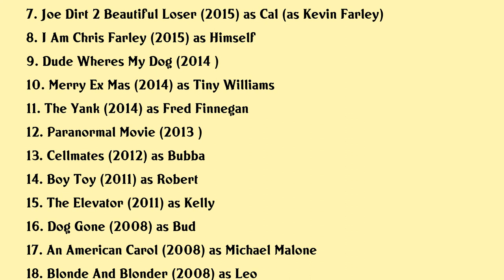Kevin Farley Movies list Kevin Farley| Filmography of Kevin Farley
Kevin Farley Full Movies List Filmography of Kevin Farley

Latest movies of Kevin Farley are:

1. Chris Farley Anything For A Laugh
2. Tomboy
3. The Bigfoot Project
4. Crowning Jules
5. Roswell Fm
6. Pitching Tents
7. Joe Dirt 2 Beautiful Loser
8. I Am Chris Farley
9. Dude Wheres My Dog
10. Merry Ex Mas
11. The Yank
12. Paranormal Movie
13. Cellmates
14. Boy Toy
15. The Elevator
16. Dog Gone
17. An American Carol
18. Blonde And Blonder
19. Johnson Family Vacation
20. Dickie Roberts Former Child Star

Complete list of movies acted by Kevin Farley are in this video.

Please Comment down your favorite movie of Kevin Farley